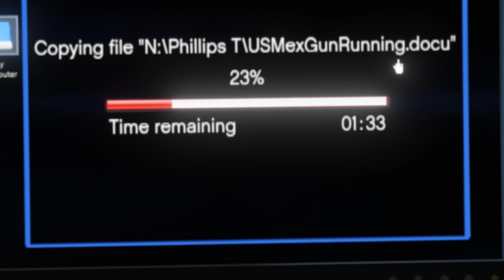ALL FIB file names during The Bureau Raid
00:00 - N:\Townley M\PaletoBayBankJob.docu
00:03 - N:\Townley M\GarageCriminalDamage.docu
00:06 - N:\Townley M\LifeinvaderAssassination.docu
00:09 - N:\Philips T\BlaineCountyMethTrade.docu
00:12 - N:\Philips T\TheLostMassacres.docu
00:15 - N:\Philips T\USMexGunRunning.docu
00:18 - N:\Philips T\MerryweatherHeist.docu
00:21 - N:\Townley M\IAAKidnap.docu
00:24 - N:\Philips T\QuestioningMrK.docu
00:27 - N:\Townley M\ChumashAssassination.docu
00:30 - N:\Townley M\NorthYankton.docu
00:33 - outro